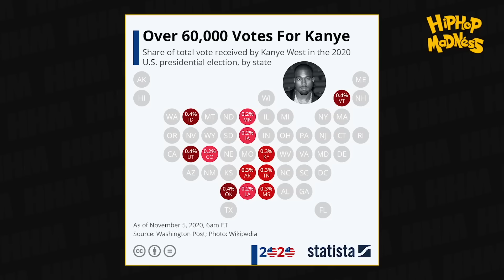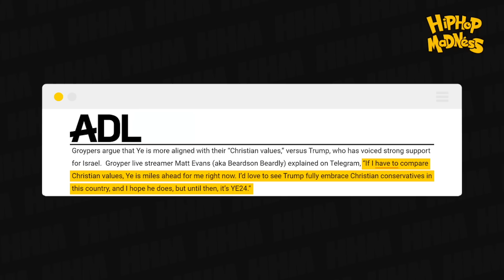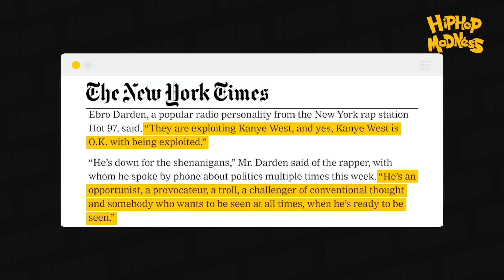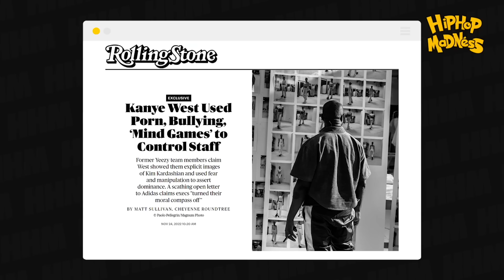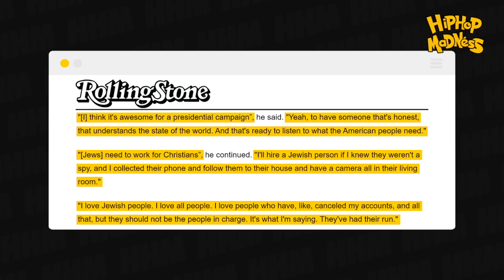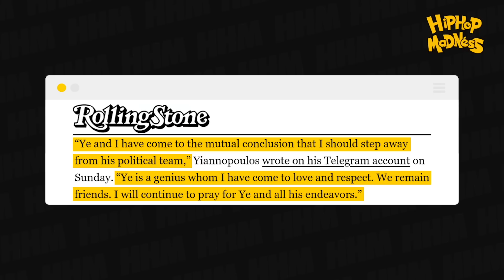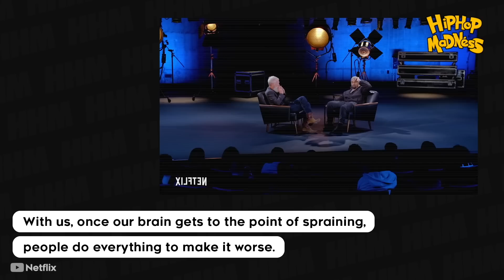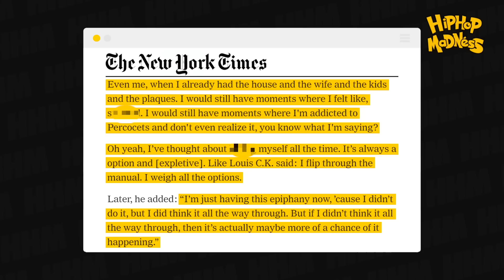Delusions of a Musical Genius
Install Raid for Free ✅ IOS/ANDROID/PC and get a special starter pack with an Epic champion Chonoru💥 Join a special Valentine’s Day-themed adventure ❤️ ❤️ with the Raid Love Quest to win some fantastic in-game and real life prizes 🎁

Ambition is a motivator like no other and when you combine it with talent, the likelihood of getting what you want in life increases massively. Throughout the years, we’ve seen raw talent and drive create greatness and make royalty out of those born with next to nothing. But, we’ve also seen ambition go unchecked, reaching a point where it mixes with greed and entitlement to lead a once trusted person into a dangerous position of delusion. In the man now known as Ye, both sides of this coin are shown. Except at this point, it’s more the side effects of his unfiltered nature that are finally coming to the forefront, leading Kanye West to a point where even he, for the first time, stands on the brink of being what he’s always feared of becoming – a self-parody. Or even worse, a laughing stock.

Raid: Shadow Legends “Raid Love Quest” Prize Promotion. Entry is Open to legal residents of THE 50 UNITED STATES AND THE DISTRICT OF COLUMBIA (EXCLUDING NEW YORK AND FLORIDA), who are 18 years or older. VOID WHERE PROHIBITED. Open only to NEW users with a valid Player ID that downloaded Raid: Shadow Legends and opened a Game Account after January 1st, 2023. NO PURCHASE NECESSARY TO ENTER OR TO WIN A PRIZE. A PURCHASE DOES NOT IMPROVE YOUR CHANCES OF WINNING A PRIZE. Prizes: in-game items or Amazon.com Gift Cards, in the value and number as described in the Promotion Official Rules . ONLY ONE ENTRY IS PERMITTED PER PERSON. Additional Terms may apply on Amazon.com Gift Cards as set forth Prizes will be rewarded randomly and subject to eligibility requirement set forth in the Promotion Official Rules. Promotion Period: February 14th at 00:01 – March 14th at 23:59. Personal Data will be processed in accordance with the Privacy Notice

Narrated by: Remey
Written by: Robert Blair
Edited by: Roman Bill